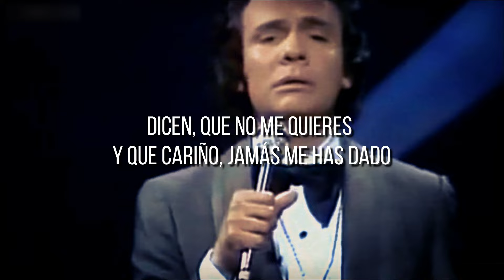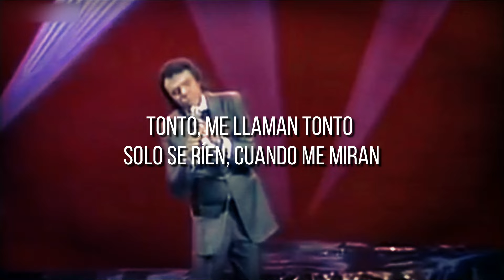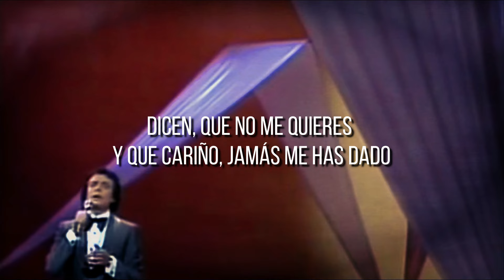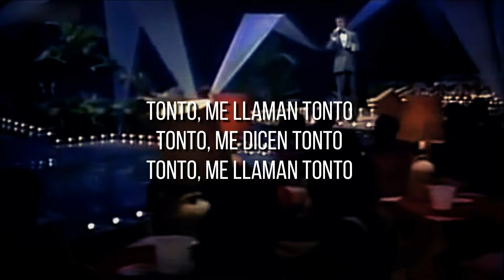TONTO - José José (LETRA)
Tonto
José José
Álbum/LP: Cuando Tú Me Quieras
Compositor: Armando Manzanero

01.Cuando Tu Me Quieras
02.Tonto
03.Por Este Amor Que Siento En Mi
04.Volveras, Volveras
05.Que Tengas Suerte
06.Si Estas Enamorada, Aleluya
07.Sabras Que Te Quiero
08.Pobre De Mi… Si Tu Te Vas
09.Todo Es Amor
10.Es Mejor Soñar